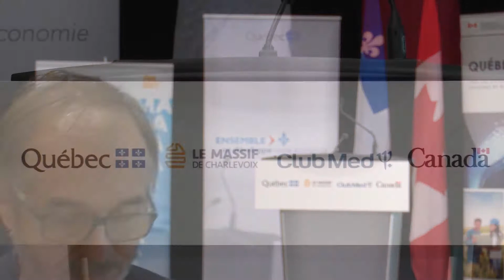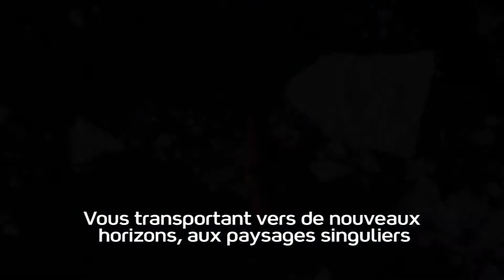Conférence de presse Annonce Club Med Petite-Rivière-Saint-François 20171102